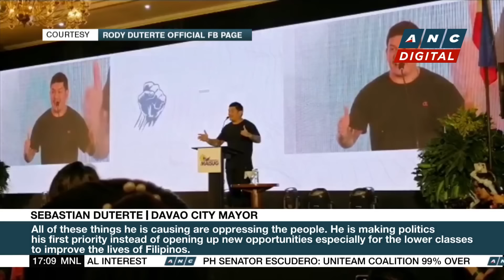Marcos on Ex-President Duterte's verbal attacks: 'it's the Fentanyl' | ANC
Top Story: Philippine President Ferdinand Marcos Junior is going on the offensive against his predecessor, Rodrigo Duterte's verbal attacks.